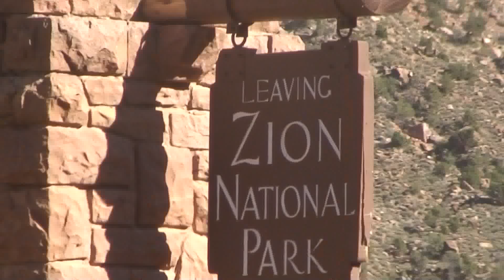Expedition Grand Circle - Zion National Park HD